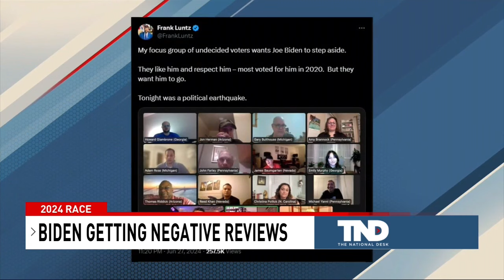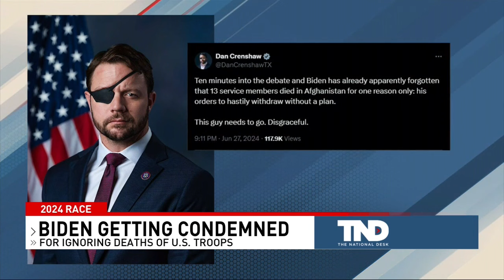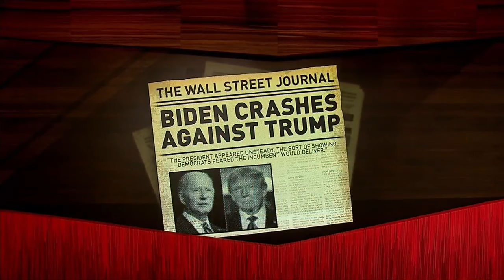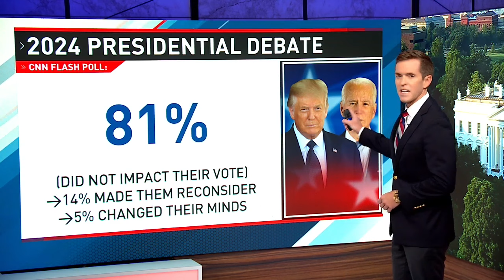Majority of CNN flash poll voters declare Trump as debate winner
A flash poll conducted by CNN and independent research company SSRS declared former President Donald Trump as the winner of Thursday’s presidential debate.

The findings follow a shaky performance by President Joe Biden, which sowed panic among Democratic insiders. Speculation is now swirling a new Democratic candidate could launch a White House bid in his place.